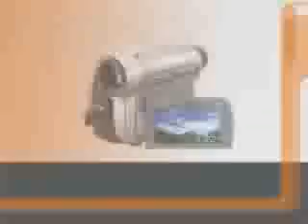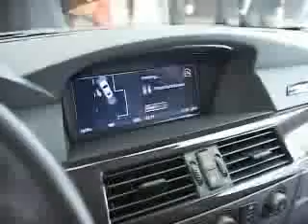Un carro inteligente que te ayuda al conducir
ALTA DENSIDAD - ESPECIAL BERLÍN ALEMANIA - Siemens VDO Automotive presentó su red de componentes de asistencia a la conducción. El volumen de tráfico en la carretera cada vez es más elevado y este tipo de sistemas asisten a los conductores avisándolos de los riesgos potenciales que éstos puedan tener a través de sistemas tales como: visión nocturna y asistentes de cambio de carril entre otros. Cada vez más queda demostrado la importancia de los sistemas de asistencia a la conducción, ya que éstos pueden contribuir a la reducción del número de accidentes. También pueden ayudar tanto a personas con algún tipo de discapacidad o personas mayores a gozar de una mayor movilidad y a aquellos conductores que cometen errores una y otra vez.